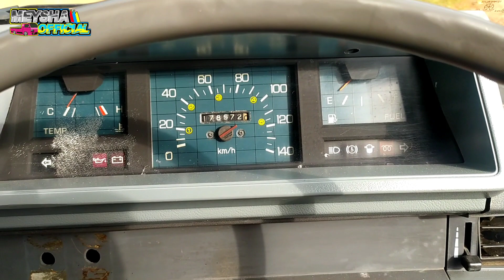MITSUBISHI L300 PICKUP TH 1991 MESIN TOP | DI JUAL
- Di jual Mitsubishi L300 Pickup Solar Th 1991
-Nopol Bandung Pajak Hidup surat Lengkap
-Buka Harga : Rp.59Juta Nego
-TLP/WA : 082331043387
-Lokasi : Kabupaten Ngawi jawa timur 63261

Mitsubishi L300 Pickup Tahun 1991 Di jual Bekas | @MeyshaOfficial